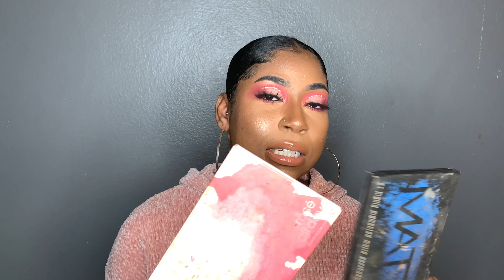Pink Cut Crease ft. KARITY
Here is the video I promised. My pink cut crease ft. KARITY! I am obsessed with their eyeshadow palettes you guys. HOPE YOU ENJOY!

La Girl Pro Concealer

The website is currently under construction so if you want to order you can DM!

For a discount on all KARITY products us code: FRIEND-TM93W4W